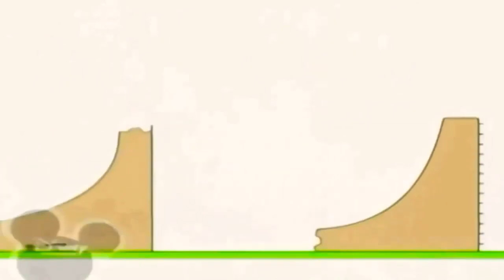30 липня 2021 р.